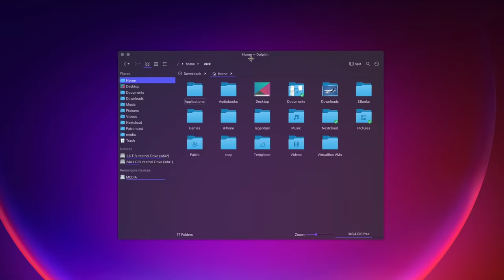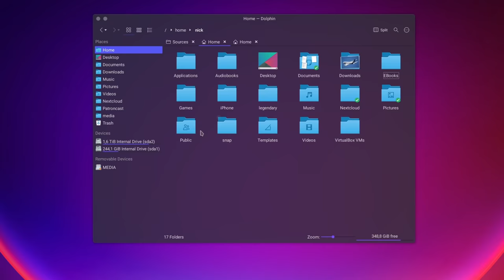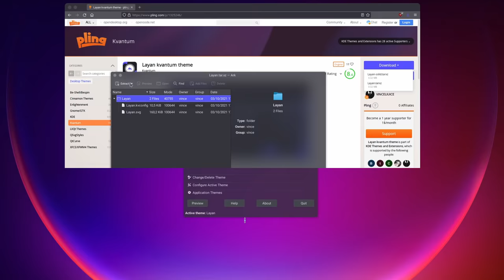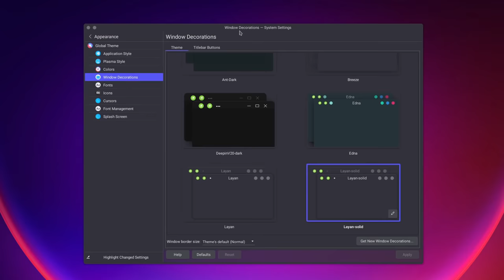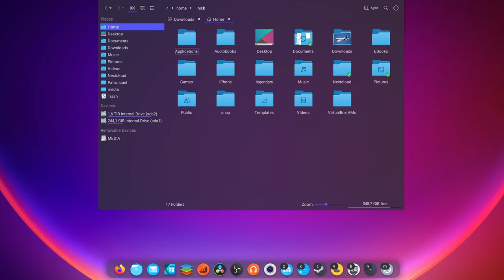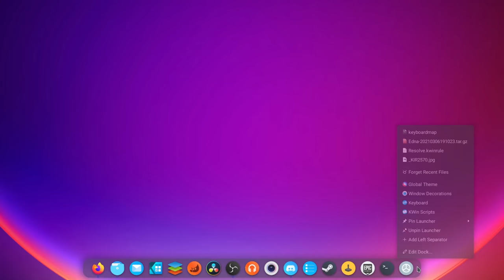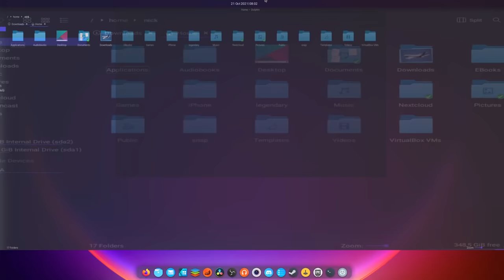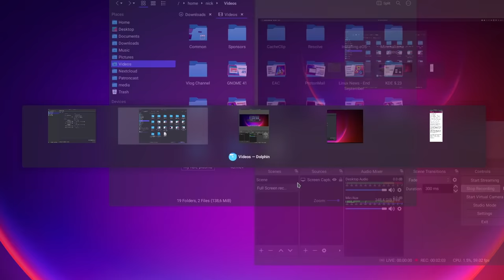How I customize my KDE Plasma Desktop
Wanna get your own Linux server? for a 100$ credit !

Today, by popular demand, we're going to look at how I customized my Plasma desktop: panels, docks, themes, window controls, icons, widgets, login screen... It's probably nothing too crazy compared to other user's setups, but it's mine, and I'm proud of it.

00:00 Intro
01:40 Theme
04:20 Widgets
04:46 Layout
08:54 Final Details

I moved to a theme called layan, it's a Kvantum theme. Layan has a GTK variant.

To install it, click the "Configure GNOME / GTK application styles" in the Application Style panel, then "Get new GNOME- GTK Application styles". Search for Layan, and click "install".

For the icons, I use the "Inverse-blue-dark" icons, which you can get from the "Get new icons" button.

The plasma theme is also the "Layan" theme, you can get it from the "Get new plasma styles" button.

The window decorations I use are called Layan. You can get them from the "'Get New Window decorations".

The widgets I use are called "Window title applet", "Latte separator", "Better Inline clock", and "latte spacer".

I have a top bar with a global menu, and a dock to run and manage running apps. I don't use the regular Plasma panels to get that result, though, I use latte dock.

Latte can import layouts: Then, right click on the dock, and select "Edit dock", then right click on it again, and select "Layouts - edit layouts". Here, you have an "Import" button, select "Import from local file" and go select my layout.

If you'd prefer to see each tweak I made, here we go:

- The main dock, I haven't changed much. I removed every applet there that wasn't latte tasks, and every separator.

In the Appearance settings, I set an absolute size of 48, disabled zoom on hover. I added a 10% margin, with 15% thickness, and added 8px between the dock and the screen edge.
The background is 50% opaque, with a 34% radius and 29px shadow. I also enabled blur and shadows.

Now, for the top panel.

- Right click on the dock, and select "edit dock", then right click again and select "Ad dock / panel", then "Empty panel"

In that panel, I added the following widgets:
- Application launcher: I configured the applet by changing its icon, I used the draw-circle icon that's available from the "All" icons drop down menu.

- Window Title widget. I configured it to only display the application name, and not to show the icon. The name is written in bold.

- Latte separator, and the global menu

- I then added a latte spacer, followed by the better inline clock widget. I configured it to have a font size of 16px, and show the date and separator, using a 24h clock.

- Finally, there's another latte spacer and finally, the system tray widget from the base Plasma desktop.

Having both latte spacers use the setting "fill available space" makes the clock centered.

In terms of how the panel is laid out, I set it to appear on the top edge, and checked the "Hide floating gap for maximized windows" box.

In the Appearance tab, I set it to be 28px, with a max length of 98% so it doesn't extent to the full length of the display. I added an 8px gap from the screen edge, and no margins at all on the panel.

It's 50% opaque, with blur and shadows enabled, and has a 34% radius, with 29px shadows. I didn't change the Effects tab, but here it is just in case.